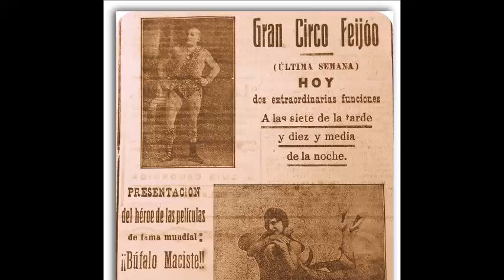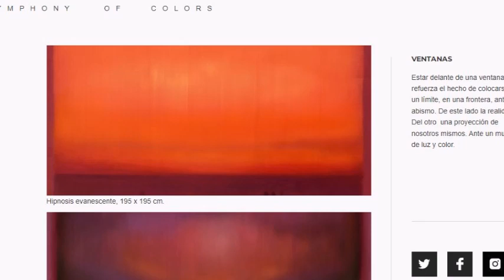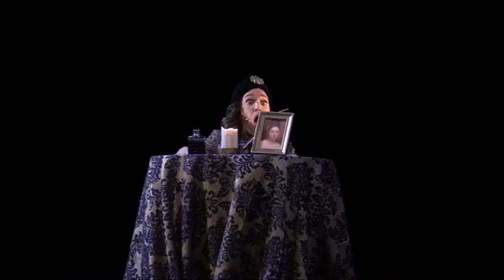5 JOSE MARI PINTO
5 JOSE MARI PINTO